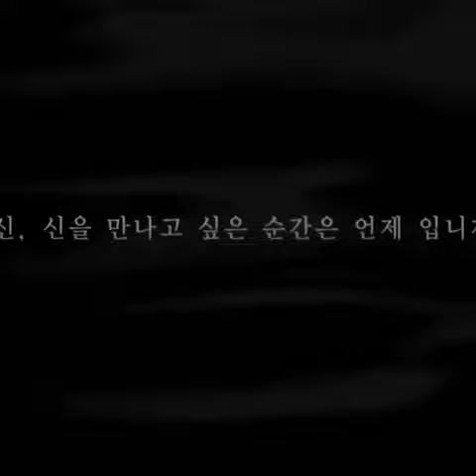Cô dâu thủy thần new trailer